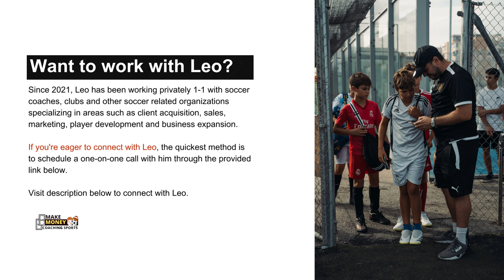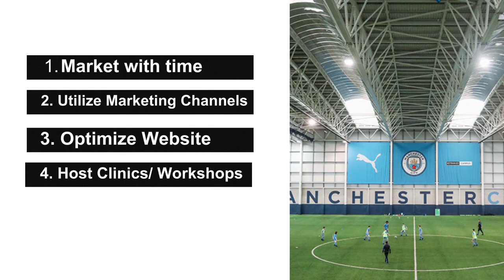⚽︎ How to Effectively Market Your Soccer Camps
In this video, Leo discusses strategies for successfully promoting your soccer training camps. Leo possesses deep expertise in the soccer industry, offering insights into initiating, developing, and scaling your football training enterprise.